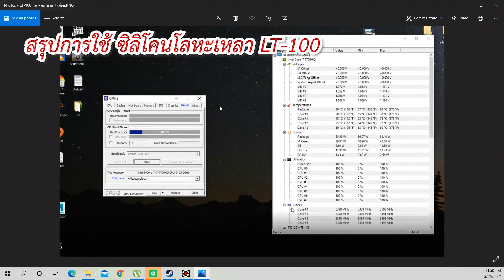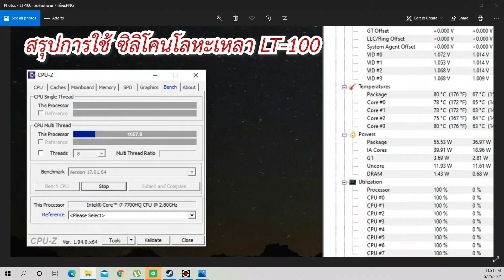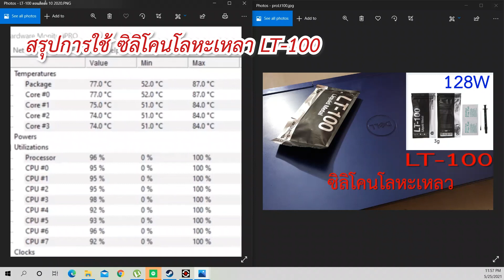สรุปการใช้งานซิลิโคนโลหะเหลว LT-100 LT-100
อุณหภูมิต่ำสุด 51
อุณหภูมิสุดสุด 87
การใช้งานต่อครั้ง 12 เดือน หรือ 1 ปี ควรเปลี่ยน

ปล.การติดตั้งยาก ศึกษาก่อนที่จะติดตั้ง